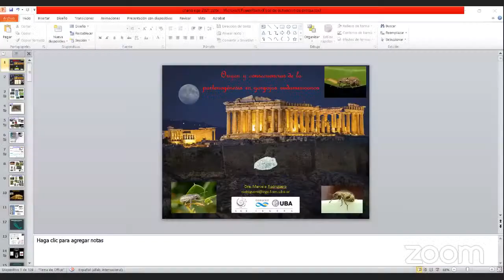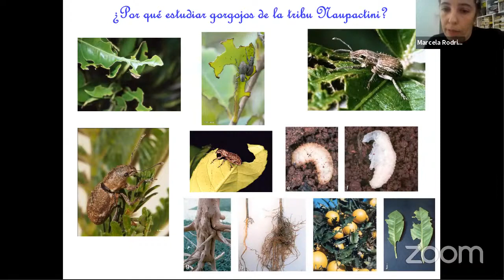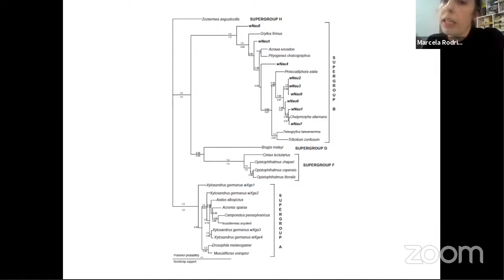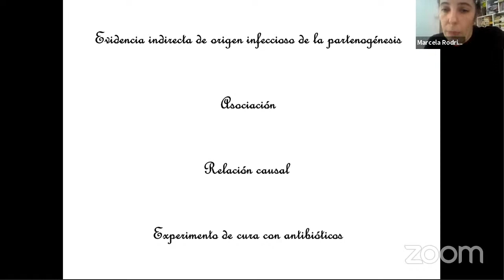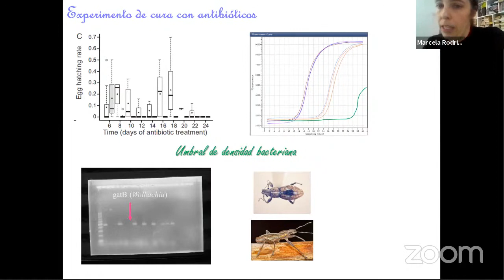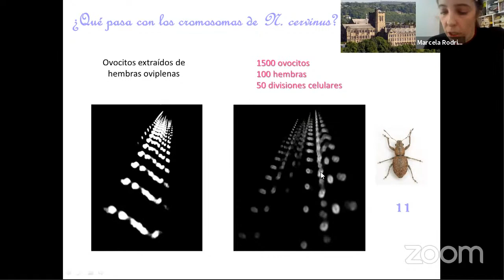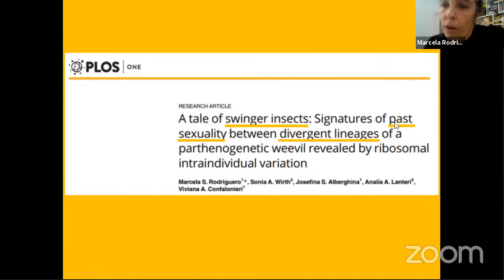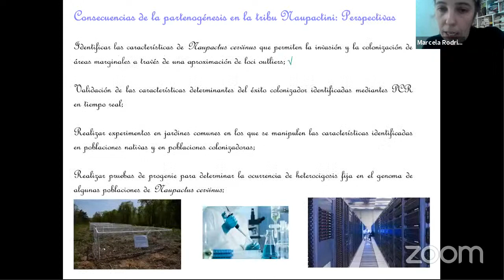Charlas EGE: "Origen y consecuencias de la partenogénesis en un grupo de gorgojos sudamericanos"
La dirección y el CoDep invitamos a la charla que el lunes 17 de Mayo a las 11 hs dará la Dra Marcela Rodriguero
Los gorgojos de la tribu Naupactini poseen numerosos rasgos de interés evolutivo como partenogénesis, poliploidía, hibridación e infección con la bacteria más abundante en la naturaleza, Wolbachia pipientis.
Este microorganismo es capaz de manipular la reproducción de sus portadores a fin de aumentar su frecuencia poblacional. En este proyecto nos propusimos estudiar de manera integral el origen y las consecuencias de la partenogénesis en este grupo de insectos a través de un enfoque global que incluye varias especies que presentan diferentes particularidades. Por un lado, a través del estudio de los niveles de ploidía en diferentes poblaciones de la especie Naupactus cervinus, se pretende dilucidar el mecanismo de la partenogénesis de los gorgojos sudamericanos, apomixis (i.e. partenogénesis ameiótica) vs. automixis (i.e. partenogénesis meiótica). Por otra parte, el diagnóstico y la tipificación de la infección con Wolbachia reveló una asociación entre modo reproductivo y status infectivo nunca antes visto en gorgojos tanto a nivel macro como microevolutivo. Aunque los experimentos de cura con antibióticos no permitieron probar la hipótesis de partenogénesis infecciosa, revelaron un vínculo entre la infección con Wolbachia y el proceso reproductivo, que ocurriría a partir de un cierto umbral de densidad. En cuanto a las consecuencias, se han observado diversos efectos sobre la variabilidad genética dependiendo de la antigüedad de la infección. Mientras que en especies recientemente invadidas la variabilidad genética es mínima como consecuencia del barrido selectivo causado por Wolbachia (Naupactus leucoloma), en otras se puede observar un proceso especiógenico incipiente (Pantomorus postfasciatus). Además, la partenogénesis ha redundado en un aumento de la capacidad colonizadora de algunas especies al preservar las variantes que les permitieron invadir y establecerse en ambientes noveles.